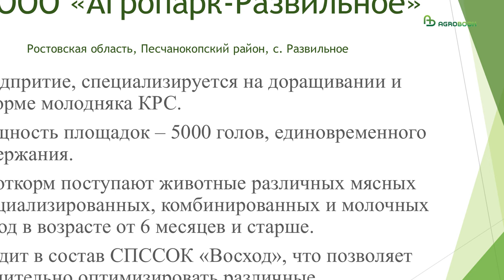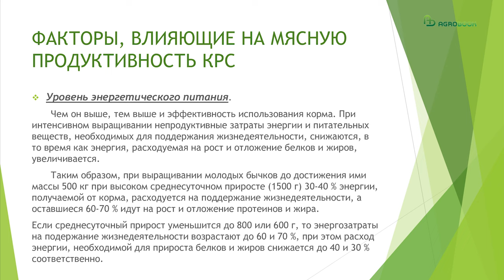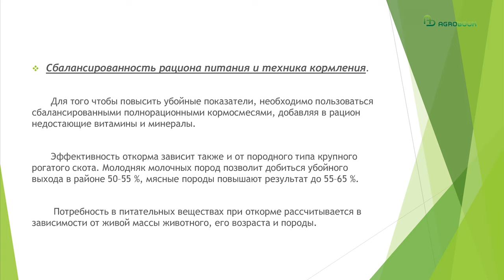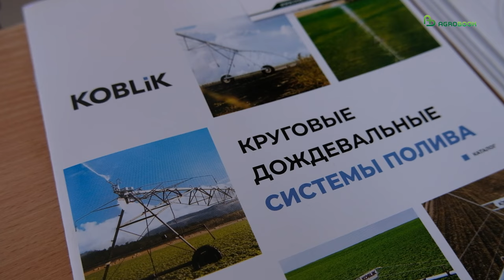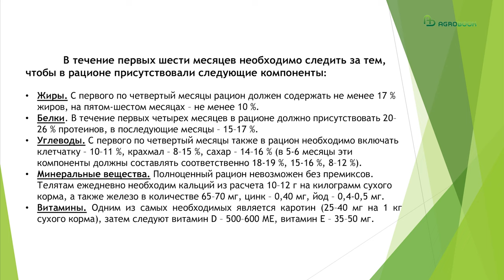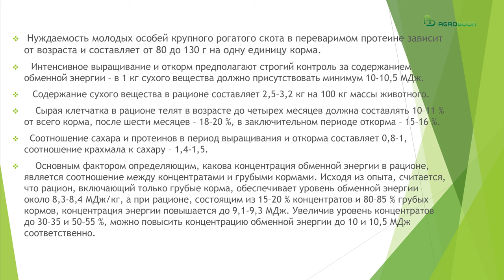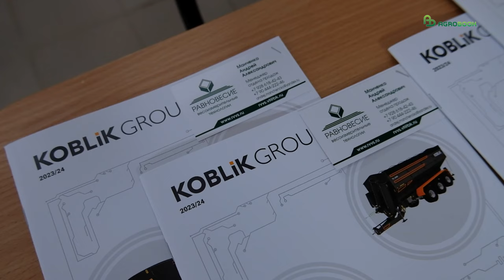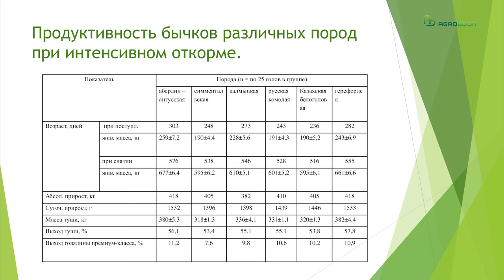Продуктивность мясного скота: от чего зависит и как на неё повлиять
Телята каких пород – самые скороспелые? Можно ли получить «мраморность» на бычках молочных пород? Как приучить животных к вольному поеданию кормов?

Об этом, выступая на Дне мясного кооператива, рассказала главный зоотехник ООО «Агропарк-Развильное» Диана Торосян.

ООО «Агропарк-Развильное» – одна из крупнейших откормочных площадок в Ростовской области. Мощность предприятия – 5 тыс. голов единовременного содержания. «Агропарк-Развильное» покупает 6-7 месячных телят разных пород для дальнейшего доращивания и заключительного откорма.

Стратегический партнёр
KOBLiK GROUP - основана в 2000 году и на сегодняшний день является лидером СНГ в области производства сельскохозяйственной техники для кормления и содержания КРС, входит в ТОП 10 мировых лидеров по выпуску подобной животноводческой техники.